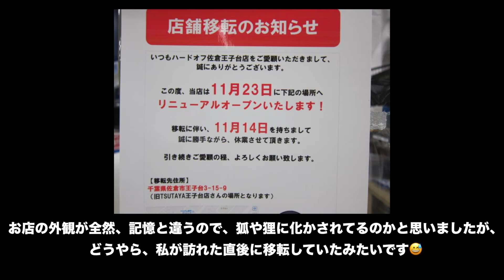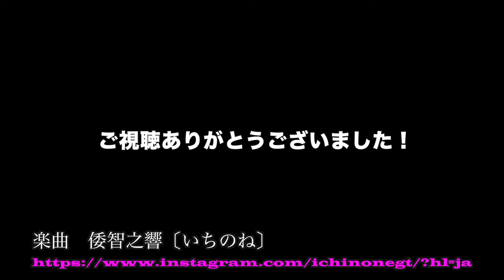【HARD・OFF】2024年版 ハードオフ佐倉王子台店 Part1 【お宝カメラ、レンズ探し】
今年もまた、中古カメラ、中古レンズお宝探し【ジャンクカメラ漁り】動画をご覧ください！